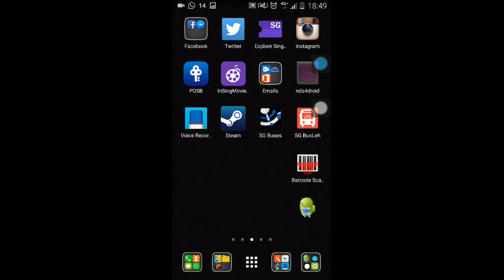Let's Get Rich Epic battle with Layfon